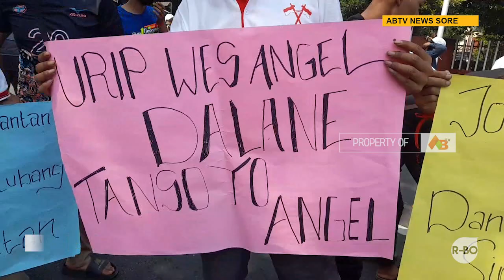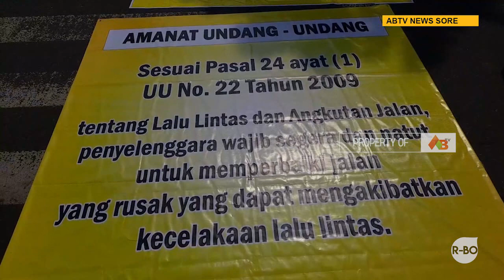KEDIRI - Bertahun-Tahun Rusak, Warga Lereng Gunung Kelud Unjuk Rasa Tuntut Perbaikan Jalan Rusak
Puluhan warga lereng gunung kelud Kabupaten Kediri berunjuk rasa di depan gedung DPRD setempat. Mereka menuntut perbaikan jalan rusak.